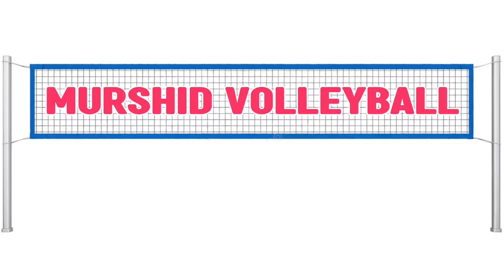Sai Hostel S.1🔥Towa ⏩ Shreyansh⚡Mugni Chishti 🌟 Magranwa Volleyball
murshid Volleyball Azamgarh
Murshid Volleyball
saeed alam volleyball
saeed alam
mr maaz 07
shorts
maaz volleyball
mr maaz Volleyball
mr maaz vlogMurshid Volleyball
mr maaz vlog
akram volleyball Azamgarh
mr maaz
saeed alam Volleyball stetus
mr maaz Volleyball status
volleyball
volleyball shorts
mr saeed Volleyball
maaz volleyball Azamgarh
akram volleyball Azamgarh live
Azamgarh volleyball tournament
volleyball match
itihasik khani
jaan
allama
prince volleyball Azamgarh
saeed alam Volleyball match
shadab volleyball
volleyball tournament
volleyball match punjab
today hajj live
volleyball ka match
volleyball training
2022 volleyball
maaz vs saeed volleyball

YR.addict
YR.addict Volleyball
Samajik Sansar
Xvolleyball
Xvolleyball Volleyball
VOLLEYLYF
VOLLEYLYF Volleyball
sportslight India
sportslight India Volleyball
Akram Volleyball Azamgarh
tnvolleys
tnvolleys volleyball
Hunter Volleyball Club
unter
Hunter Volleyball Club
unter Volleyball
Indian volleyball
Indian volleyball volleyball
Swain Volleyball
Swain Volleyball Volleyball
D Japan Volleyball Daily
Fire Volleyball
Sumit- Series (Volleyball lover)
VSSR VOLLEYBALL SPORTS CLUB
SPORTS CLUB volleyball
Hand Power
Hand Power volleyball
YR.addict
YR.addict volleyball
KC FITNES TIPS
KC FITNES TIPS Volleyball
CG KABADDI
tnvolleys
VSSR VOLLEYBALL
volleyball spik
Swain Volleyball
SMALLBOYS VILLAGE
Japan Volleyball Daily
volleyball shorts
UnderRated
UnderRated Volleyball
Maitreya brother's voll.

saeed alam
maaz volleyball stetus
bt
iq volleyball
Azamgarh volleyball tournament 2022
final match
international Volleyball match
maaz Azmi volleyball
sports live Volleyball
volleyball volleyball
xvollyball
volleyball video
volleyball stetas
volleyball match maaz
volleyball ka match
uttarakhand Volleyball match